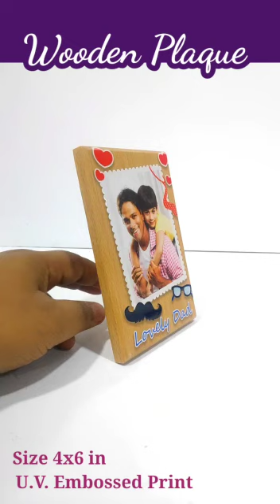4"x6" Natural Wood Plaque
4x6 Natural Wood Plaque
WIth Glossy and matte finish Embossed print
Material : Natural Wood
Size : 4 x 6 in
With metal stand
Photo and Tittle can be customized
Thickness : 12 mm
1 Photo Required
Name
Title Text